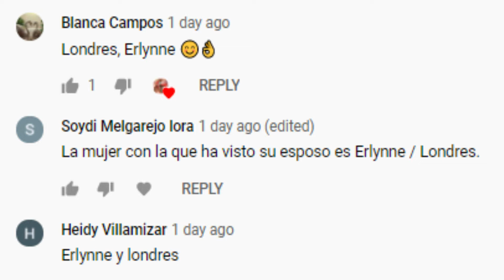Parte 2 - El abanico de Lady Windermere - Audiolibro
*Créditos de las imágenes a sus respectivos artistas